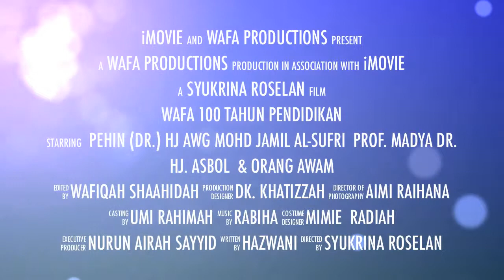Trailer: Sejarah Pendidikan Formal Brunei Darussalam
Pendidikan formal di Brunei Darussalam telah bermula sejak 100 tahun yang lalu.

Dengan itu, Brunei akan mengelolakan satu majlis bagi memperingati 100 tahun pendidikan formal pada bulan September tahun ini.

Majlis tersebut diadakan bertujuan untuk mengimbau masa lalu dan mengetahui dengan lebih dalam tentang perkembangan pendidikan hingga sekarang.

Treler ini menggambarkan tentang pengalaman orang-orang Brunei tentang pendidikan,iaitu daripada pengalaman warga-warga emas serta pendapat daripada para pelajar dan belia pada masa ini.